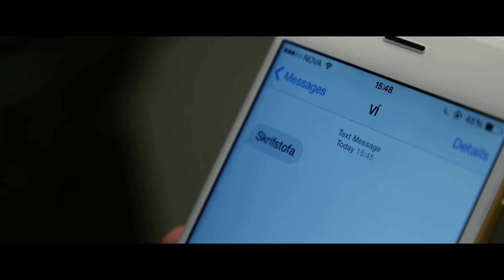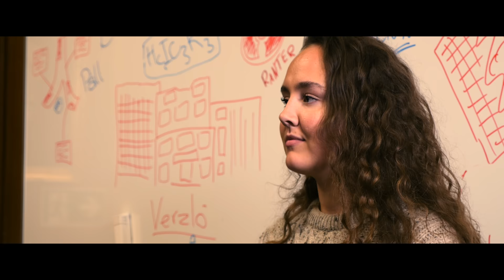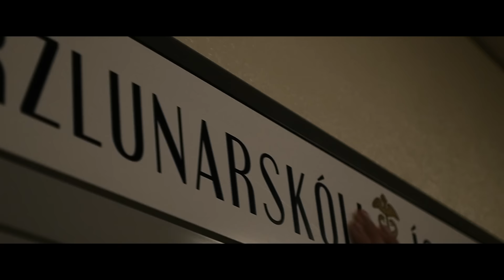Rjóminn - Fyrir Verzló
Rjóminn kynnir tónlistarmyndband fyrir VÍ-mr daginn 2015

Kvikmyndataka, klipping, litgreining: Rjóminn 14-15
Tæknibrellur: Jakob Gabríel Þórhallsson

Hljóð:
Lag: StopWaitGo og Friðrik Dór Jónsson
Upptaka og mastering: StopWaitGo
Texti: Rjóminn 14-15

Lagið er flutt af:
Davíð Goði Þorvarðarson
Einar Karl Jónsson
Jónas Orri Matthíasson
Kristinn Sigurjónsson
Kristján Eldur Aronsson
Kristján Þór Sigurðsson
Pálmi Eyjólfsson
Tryggvi Már Magnússon

Aukaleikar: Besta fólkið sem nennti að mæta í skólastofuna, Ari Páll Karlsson, Benedikt Karlsson og Halldór Karlsson.

Þakkir: Framtíðin Nemendafélag, Árni Vaktmaður, Kiddi Húsvörður, Þorvarður Goði Valdimarsson, Illugi Steingrímsson, HL Adventure.

Texti:

Hérna stöndum við,
þétt saman hlið við hlið.
Við verðum að finna, hvað þau hafa’ð fela,
við verðum að finna út hvað þau ætla’ð gera.

(yeah yeah)

Fyrir Verzló, myndi ég deyja,
hann gerði mig að þeim sem ég er.
Því ætla ég að, að fórna mér,
að fórna mér mér mér.

Þessi lykt, yfirvigt,
allir hér eru systkini.
Stressaðir, en ákveðnir,
ég verkið vinn fyrir skólann minn.

(OOOOOOHHHH)
Fyrir Verzló
Fyrir Verzló

Orrustan hafin á ný,
heimurinn snýst í kring.
Hugurinn reikar, í kvöld verða leikar,
tíminn hann tifar, við skulum byrja að leita.

(yeah yeah)

Heimaslóð, Verzló blóð,
tilfinning sem er svo góð.

(OOOOOOHHHH)
Fyrir Verzló
Fyrir Verzló
Fyrir Verzló
Fyrir Verzló

Verð hér í alla alla nótt,
verð hér í alla nótt.
Fer ekki fyrr en allt er hljótt,

(OOOOOOHHHH)
Fyrir Verzló
Fyrir Verzló